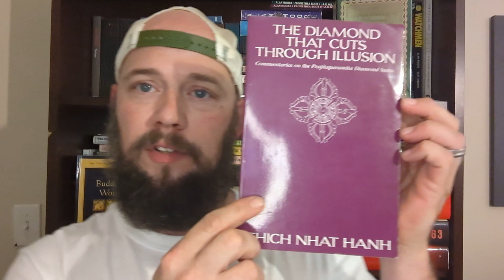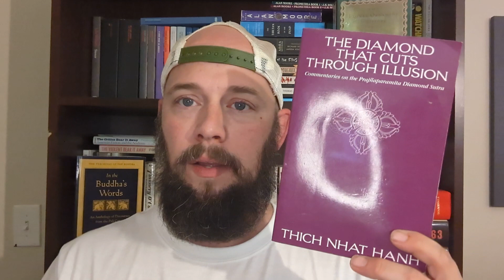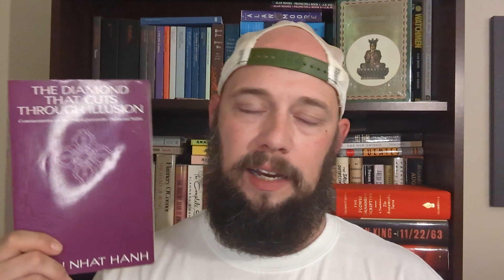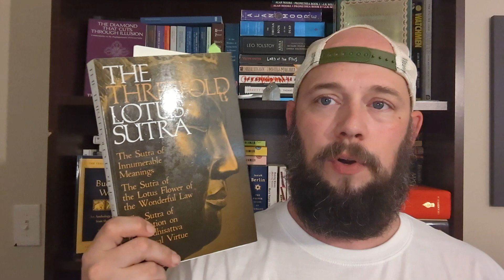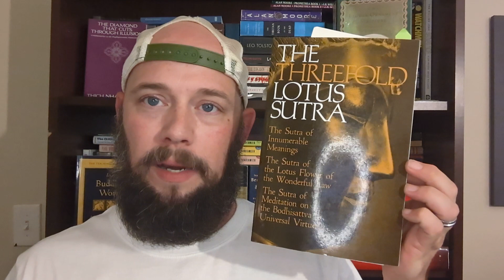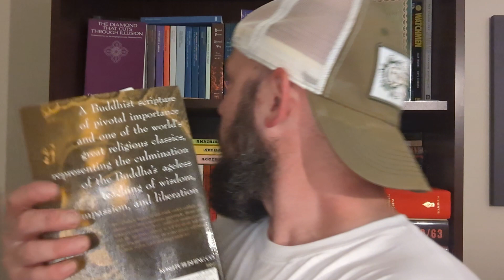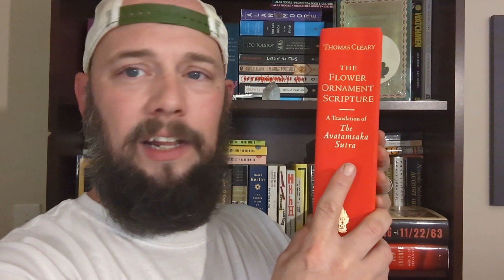Settings of Enlightenment in Buddhist Sutra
Let me know your thoughts and check out these links if looking for a mind-blow!

Books Mentioned:
Pali Canon
The Diamond Sutra
The White Lotus Sutra
The Flower Ornament Sctipture (Avatamsaka Sutra)

shout out to my boy @ramblingraconteur1616 for being ambitious enough to taclke the Avatamsaka Sutra ch 39 with me 😎

Voxer- nclemo467